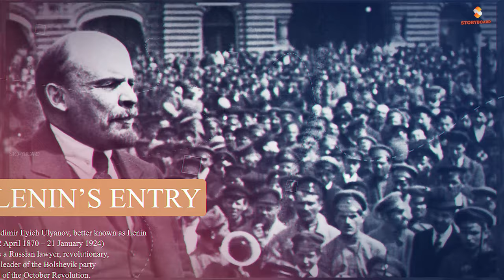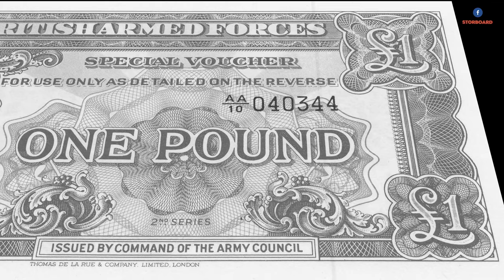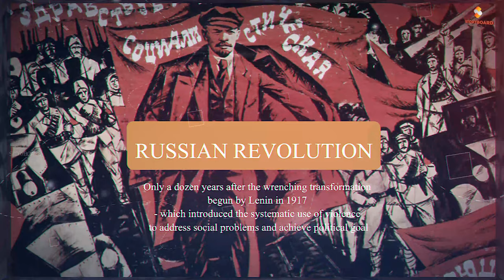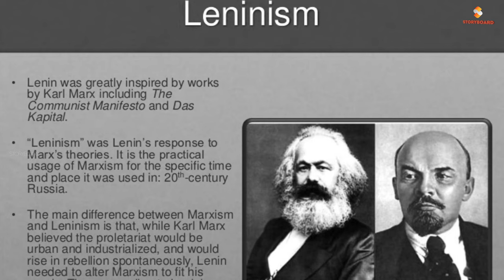WORLD WAR II | EPISODE - 3 | STORYBOARD | தமிழ்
Episode - 3 about world war 2 series, World War II was fought between the Axis Powers (Germany, Italy, Japan) and the Allied Powers (Britain, United States, Soviet Union, France). Most of the countries in the world were involved in some way. It was the deadliest war in all of human history with around 70 million people killed. Presented in தமிழ்

CopyRights All music included in all the videos are with permission of the artist.Proper credits are given to all the background music to the music creator